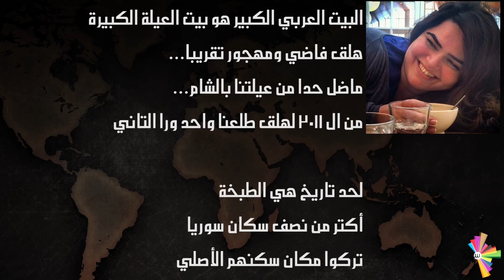ألف طبخة وطبخة 15 - الملضوم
أنا ناندا محمد من الشام ومقيمة بالقاهرة،مصر. أكتر شي بتذكره بالملضوم هو جمعتنا ببيت ستي بالشام .. انا ولدت وربيت ببيت جدي وستي وكنت كتير انبسط لما ستي كانت تطبخ ملضوم عالغدا، مو بس لأنها طيبة كتير وكلنا كنا نحبها كمان لأنو جدي كان ينبسط كتير لما ستي تعملها لأنها كانت من الاكلات الجزراوية القليلة يلي كانت ستي الشامية تعملها.

جدي من الجزيرة، وستي تعلمت الاكلة هونيك لما عاشت معو فترة بالجزيرة بأول زواجهون. الأكلة بتذكرني بجدي، كان شخص حباب كتير وأنا بحبه كتير. توفى سنة 1991 بس انا لليوم بتذكره كتير وكتير مأثر فيني كان شخص كتير بيحب الناس ومهضوم وبيحب عيلته وبيحب يضل متذكر أصله من وين، وكل ذاكرته عن مدينته كانت حاضرة دايماً، حتى لما ترك الجزيرة واجا عاش بالشام لما تجوز ستي.

المكان يلي مرتبط عندي بالملضوم هو ييت ستي وجدي بالشام .. البيت العربي الكبير يلي كان معبى بالعيلة الكبيرة وهلق فاضي ومهجور تقريبا، ماضل حدا من عيلتنا بالشام. من الـ2011 لهلق طلعنا واحد ورا التاني.

ما تغيرت علاقتي بهالأكلة غير أني صرت اطبخها أكتر وكل العيلة بتطبخها لهلق، وانا بحب اطبخها ودايماً بنبسط لما بعملها وبنبسط انو جوزي المصري بيحبها. وما بضيف عليها شي جديد، بطبخها بالزبط متل ما علمتني ياها أمي. بس أمي عملت اضافة على وصفة ستي، ماما بتحط شوفان للحمة، انا احيانا بعمل هيك واحيانا لأ.